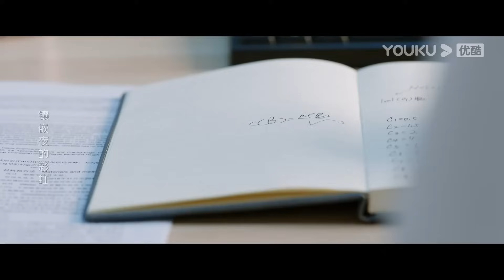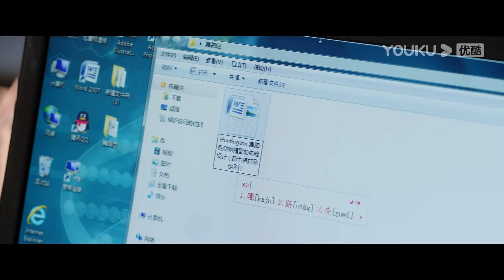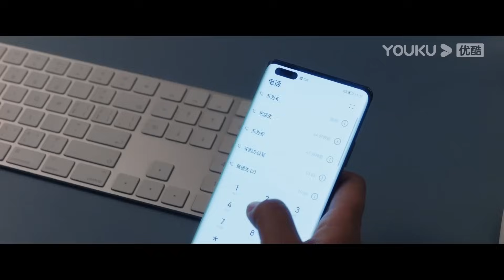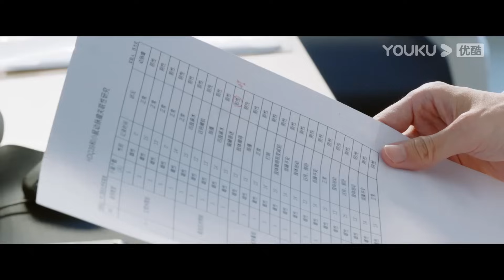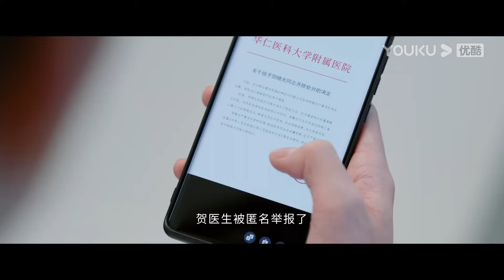"الحب هو الدواء الشافي"｜Love Is Panacea｜الحلقة 26｜لوه يون شي/تشانغ رونان｜مسلسل حب رومانسي｜YOUKU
【الحب هو الدواء الشافي】عندما يذهب قو يون زينغ، الأستاذ المشارك في جراحة الأعصاب، في مهمة مساعدة طبية في لاكايا، يلتقي بسو ويان، "الفارّة" التي تخلت عن مسيرتها الطبية لتصبح سيدة أعمال. من المشاحنات طوال الوقت إلى الوقوع في الحب. يكتشف تدريجيًا أن كل سلوكياتها غير الطبيعية سببها مرض وراثي يسمى مرض هنتنغتون، حبه لحبيبته يجعله يتعاطف مع الحزن واليأس لهذا المرض العضال الذي يعاني منه 30 ألف مريض وعائلاتهم في جميع أنحاء البلاد. أخيرًا، قرر قو يون زينغ التخلي عن حياته المهنية الواعدة وتكريس حياته للبحث عن علاج هذا المرض النادر، والقتال جنبًا إلى جنب مع حبيبته لنحت الضوء من الظلام.

الممثلون: لوه يون شي/تشانغ رونان
الحلقات: 34